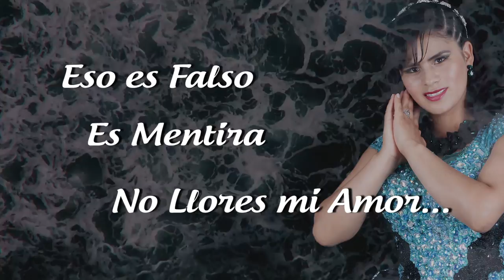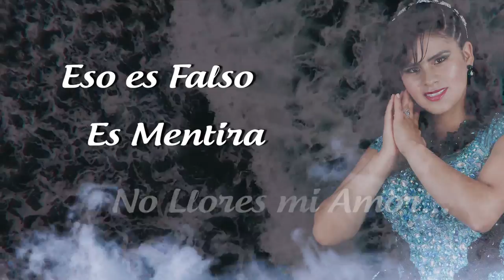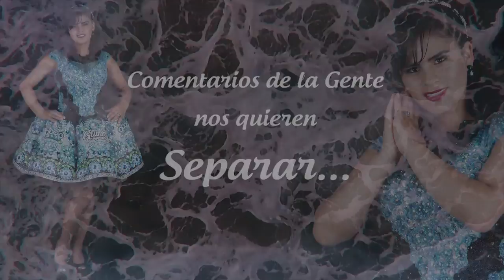Guina Raymundo - No Dudes de mi Amor - Huayno Bailable 2019 (Video Oficial) Tania Producciones ✓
No dudes de mi Amor  - Guina Raymundo 2019 Huayno Bailable con Arpa, de Chavin de Pariarca - Llata - Huánuco.
Productora : Tania Producciones
Edición: Tania Margot
Camarografos: Herison Jhony / Hermes
☆ Distribucion y Venta: Jr. Mesa Redonda 998 Stand 111 Galeria: La Carreta.
☆ Oficina: Av. Emancipación 166 Stand 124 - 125 / ✆ Contactos: 439 9419 / 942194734 / 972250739

Hasta pronto.